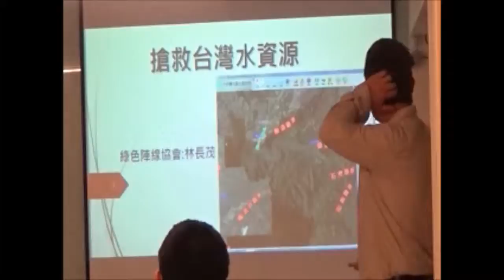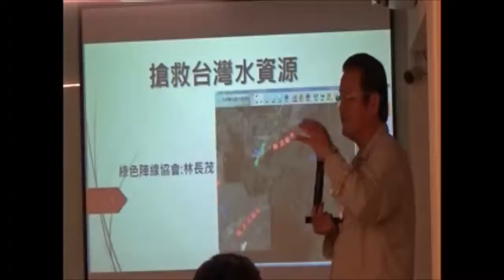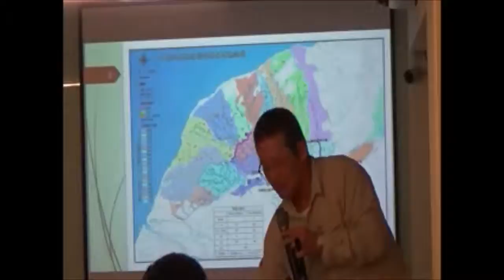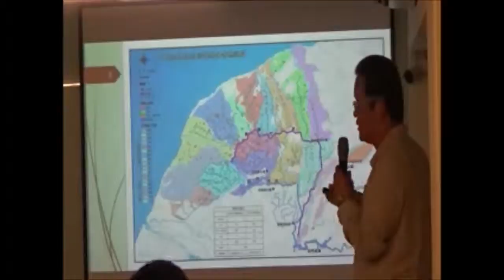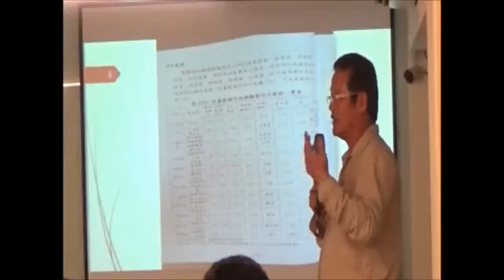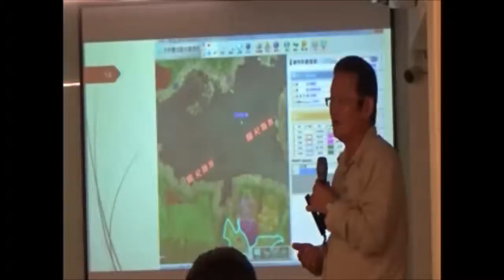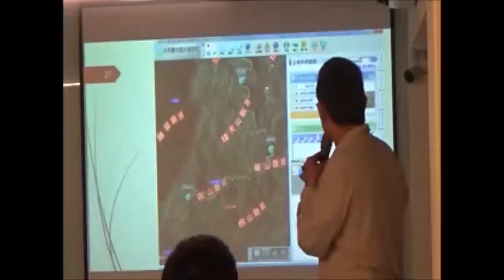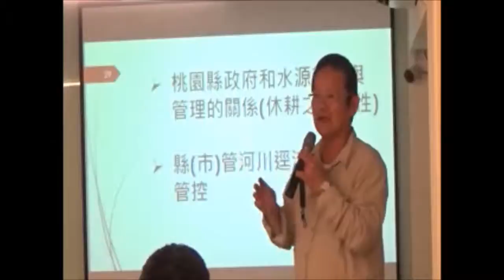20150424 環保茶坊--搶救水資源(3)